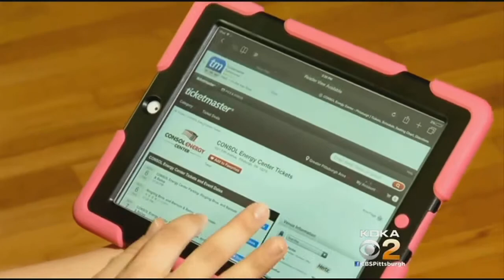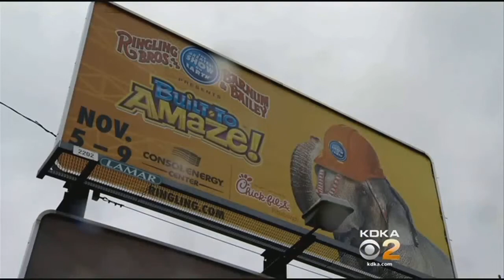Get Marty: Ticket Deal Causes Frustration For Some Circus-Goers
The “Greatest Show On Earth” turned out to be a great big frustration for a number of folks trying to go to the circus this week; KDKA's Marty Griffin reports.